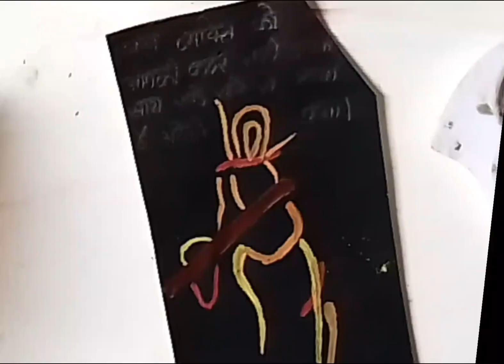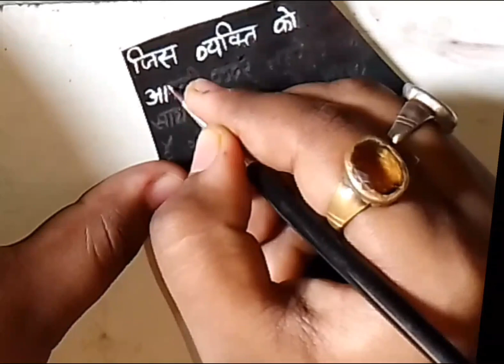let's draw lord Krishna deepa kumari